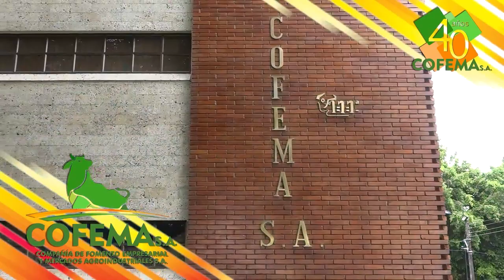EN PUERTO RICO SE REALIZAN DE MANERA PERMANENTE EVENTOS DEPORTIVOS DE NIVEL LOCAL Y DEPARTAMENTAL.